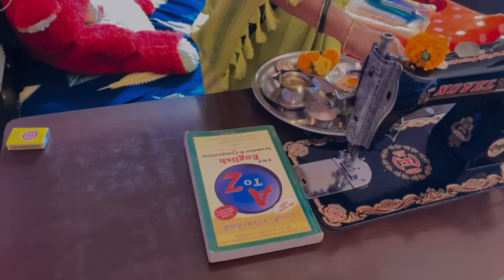पुढचा दसरा तरी स्वतःच्या घरी व्हावा♥️माझी लक्ष्मी तशीच राहिली🥲आमचा दसरा/प्रत्येकाने आपला साजरा केला